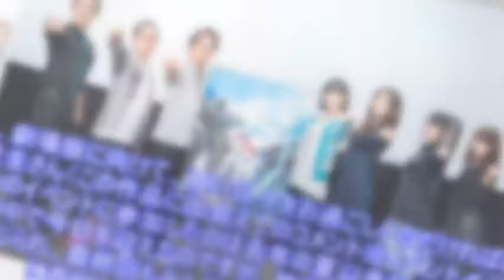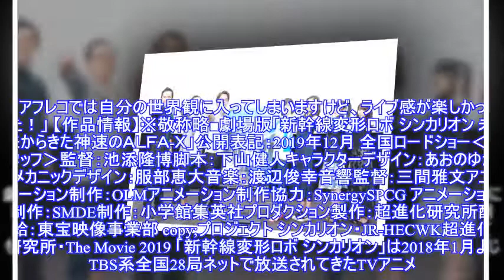「夏のシンカリオン感謝祭 2019」イベントレポート到着！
「夏のシンカリオン感謝祭 2019」イベントレポート到着！TVアニメ「新幹線変形ロボ シンカリオン」のファンイベント「超進化研究所がおくる！夏のシンカリオン感謝祭 2019」が、8月11日に開催。そのオフィシャルレポートが到着したのでご紹介しよう。 TVアニメ「新幹線変形ロボ シンカリオン